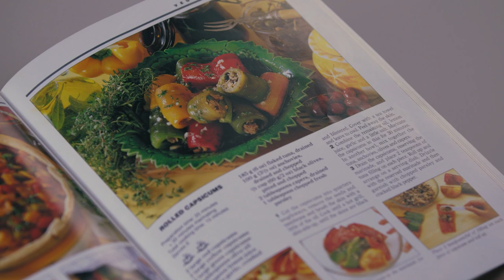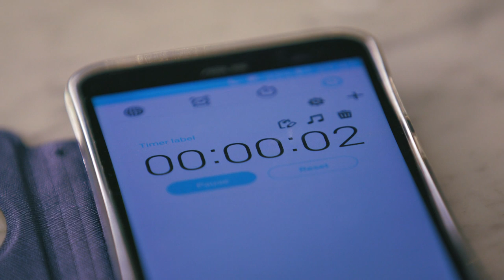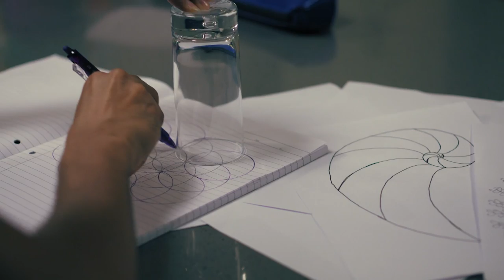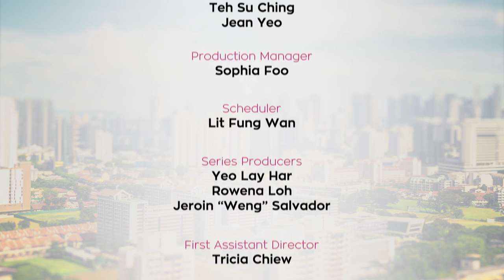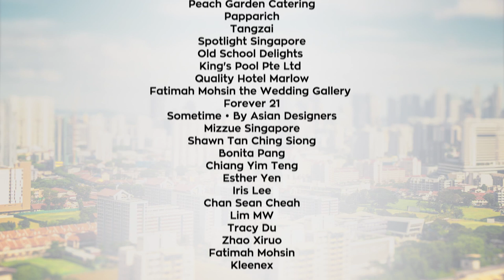Lion Mums S2 EP18 | Growing Pains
When Durrani discovers that Colonel Hussein will be present a a black-tie event, she decides to attend the event, reluctantly leaving Arina to supervise Nabilah on a school night. Arina determines that her niece is in need of a more balanced education, and sets out to correct what she perceives to be excessive emphasis on academics by her sister by taking her out to play pool. Despite Nabilah’s initial trepidation, she finds herself bonding with her funky Aunt and actually enjoying herself. On the other side of town, Min Yi finds herself called in to help fellow single parent Suresh handle a rather delicate problem involving his pre-pubescent daughter, Sushila.